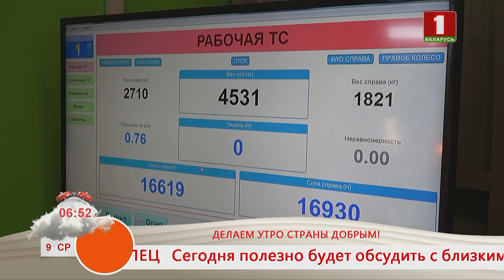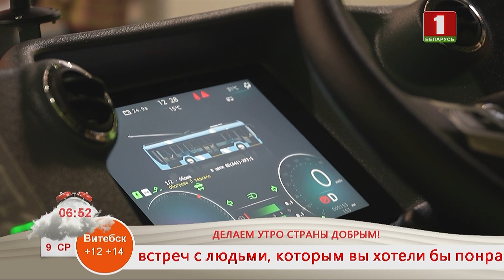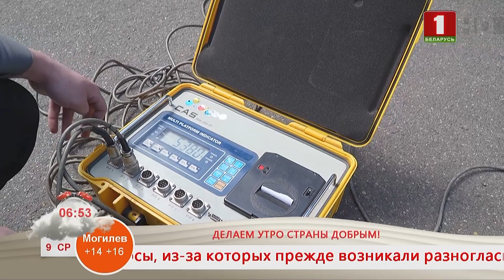Добрай раніцы, Беларусь. СВЕТЛАНА ФЕДОСЕНКО. НАЧАЛЬНИК БЮРО СЕРТИФИКАЦИИ